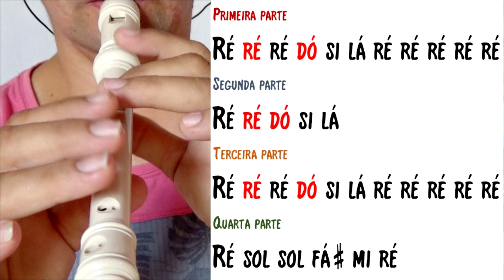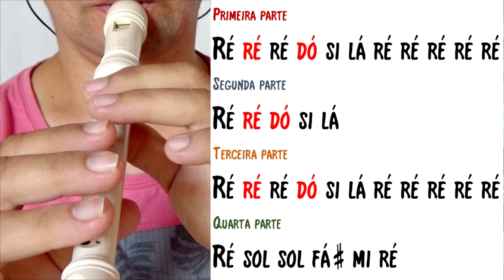Música Filme Alto Da Compadecida Com Notas - Flauta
Você Quer Aprender Flauta Comigo?